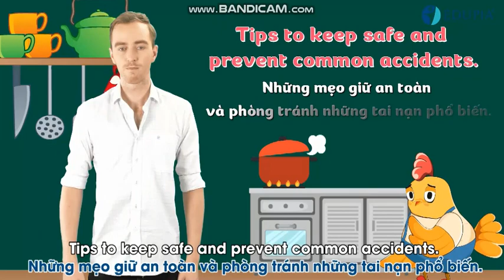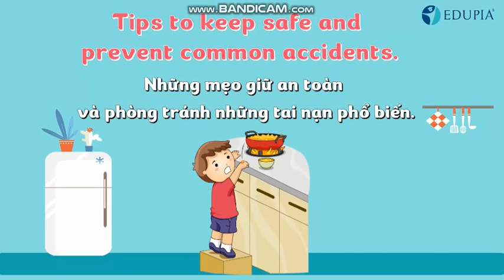Unit 12 Class 5 Leson 1